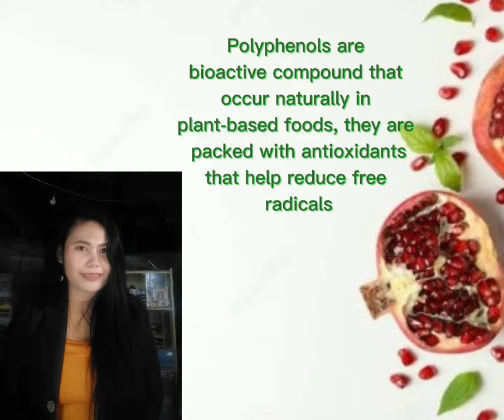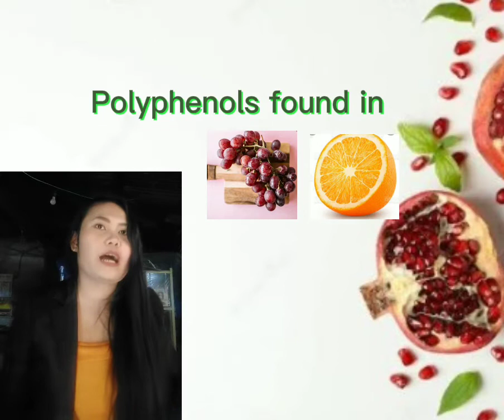Health benefits of Pomegranate Barley Grass//MTSN International Products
Protect your family with this silent killer..

📵🔆RADIATION☣
Ano nga ba ang epekto nito sa atin lalo na sa ating mga anak?

▶Speech delay
▶Attention Deficits
▶Learning problems
▶Anxiety
▶Childhood depression

➡ Anong meron si RADIATION?
✅Lahat ng merong dumadaloy na Electricity ay meron Radiation,
✅Napaka-Harmful ang Radiation sa Katawan.
✅Nagdudulot ang Radiation ng Pagka-Sakit ng ulo.
✅Nagdudulot ang Radiation ng Pagka-tanda ng itsura.
✅Nagdudulot ang Radiation ng Pagka-Baog.
✅Nagdudulot ang Radiation ng Sakit sa Puso.
✅Nagdudulot ang Radiation ng Lost of Memory.
✅Nagdudulot ang Radiation ng Brain Cancer.

Magkano magpa-chemo?
Magkano radiation?
Magkano mga gamot na kailangan?
Magkano babayaran pra sa operation?
Magkano bayad sa hospital?

Sama mo pa Yong liver at Kidney na tatamaan ng mga gamot and pagbaba ng immune system dahil sa mga gagawin sa pasyente.

⏹STOP COOKING YOUR BRAIN DAHIL SA RADIATION

Take Pomegranate and Barley grass  everyday,
Cleans and fight against radiation we have in our body.